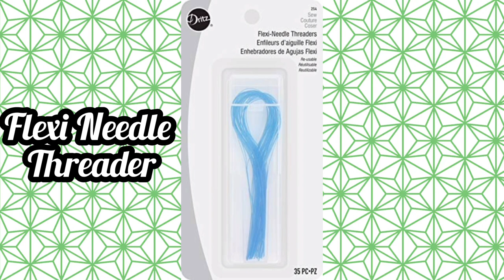Different types of Needle Threader Names and Price